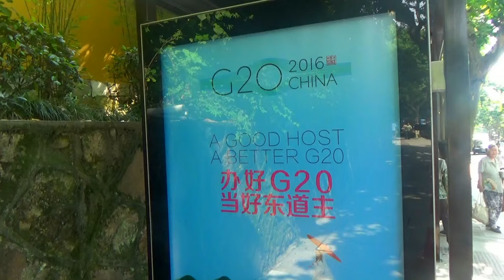#6 HANGZHOU, TEMPLO CHENGHUANG Y PARIS EN CHINA (BARRIO ZHEJIANG TIANDUCHENG) /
ME VOY DE VIAJE Y QUÉ/ TRAVEL VLOGG

Seguimos explorando la ciudad de Hangzhou, sede del G20 2016, visitamos el templo Chenghuang y sus grandiosas vistas de la ciudad, y a bordo de un moto-taxi pirata conocimos el barrio Zhejiang Tiaunducheng, famoso por imitar una barrio parisino con todo y una replica de la Torre Eiffel, terminamos el día en la calle Hefang y por fin pudimos presenciar los obscuros secretos de la gastronomía china caracoles, escorpiones, 100 pies, cabezas de pato un manjar... no para nosotros...

Recuerda que calificamos los lugares de interés, del 1 al 5 y no con estrellas ni likes! más bien con Pasaportes, el símbolo del viajero!